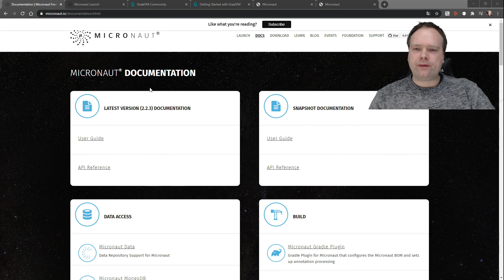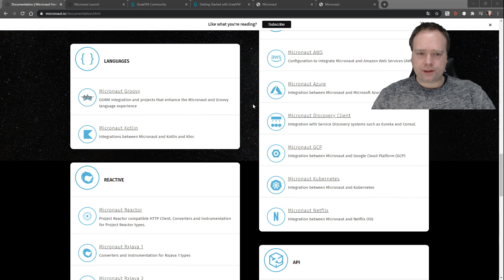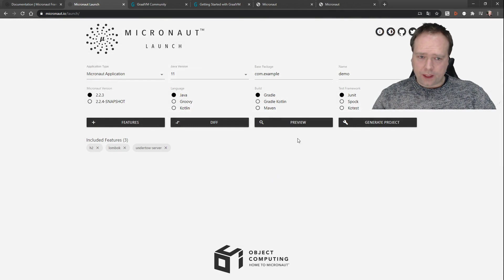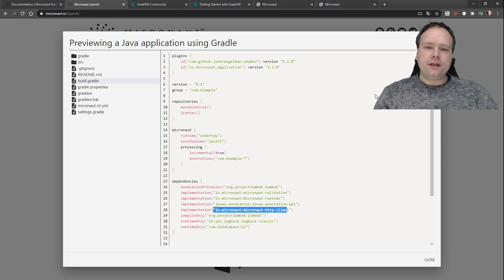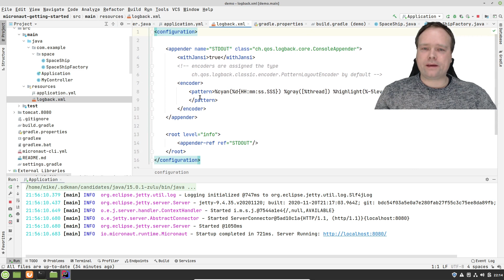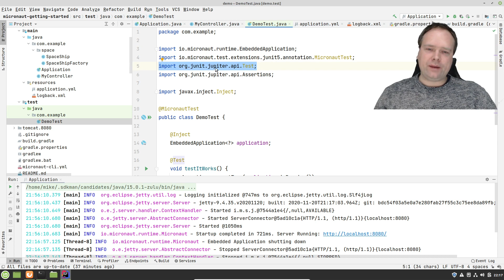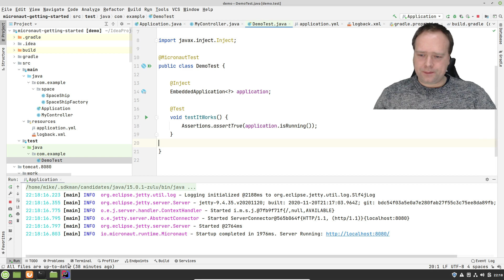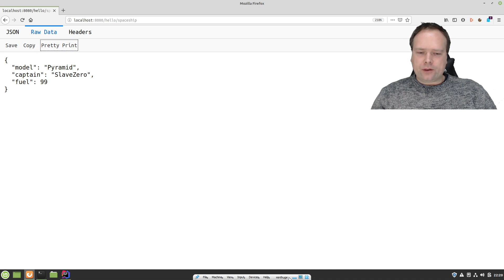Micronaut Up And Running